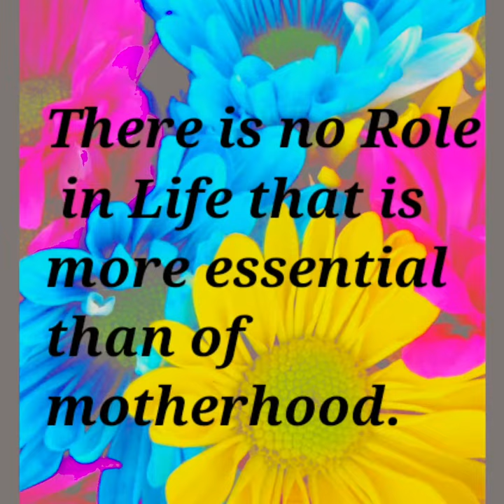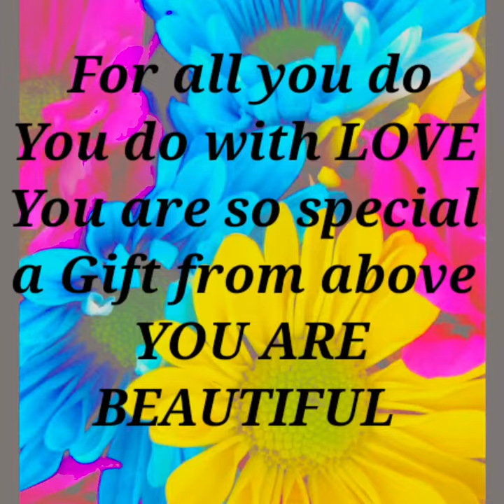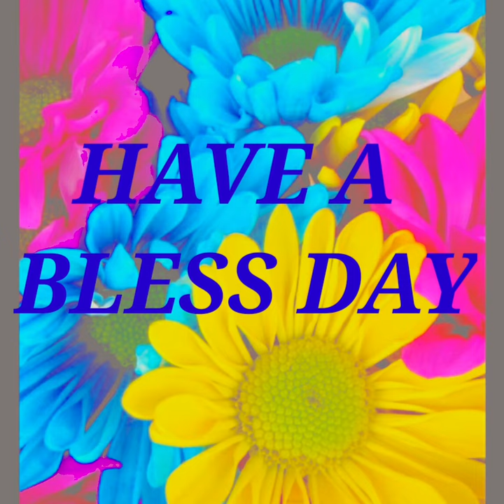💎HAPPY MOTHER'S DAY GODDE💎 ..... LOVE POEM FOR YOU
(( HAPPY  MOTHER'S  DAY BABES ))

THANKS GOOGLE 🙋‍♀️